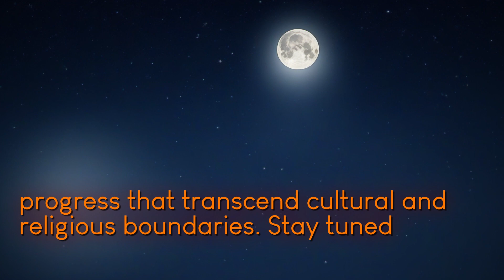Journey to the Moon: NASA's Odysseus Pays Tribute to Spiritual Leader Pramukh Swami Maharaj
fascinating journey photography humble beginnings daguerreotypes modern age digital photography comprehensive video progression innovative art form first photographic processes developed 19th century revolutionary advancements camera technology image editing software have shaped way capture share moments today Delve historical developments have paved way modern photography including invention first portable camera introduction color photography Learn influential photographers artists have pushed boundaries medium Ansel Adams stunning landscape photography Annie Leibovitz iconic celebrity portraits Gain insight technical aspects photography such aperture shutter speed focal length discover elements have evolved time 're seasoned photographer simply curious evolution art form video offers captivating look rich history exciting future photography